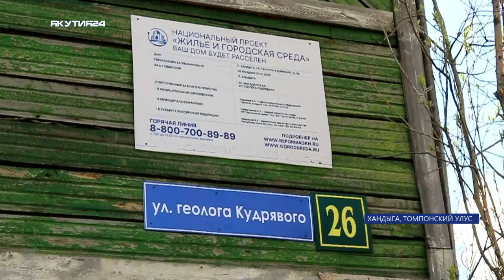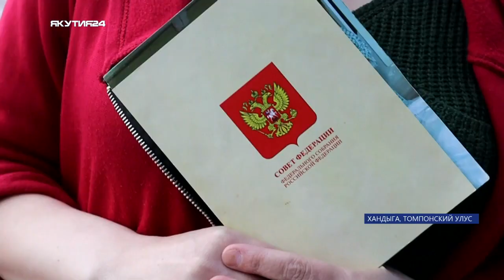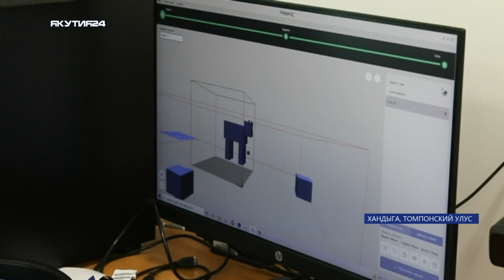Репортаж: Вячеслав Штыров отметил 70-летний юбилей